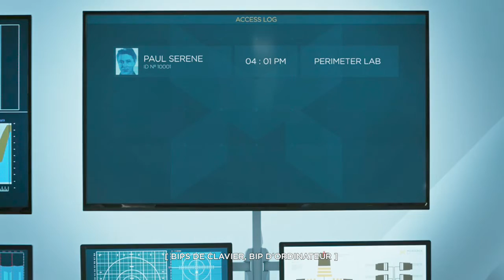Quantum Break - Acte 3 - Mini série - Déception